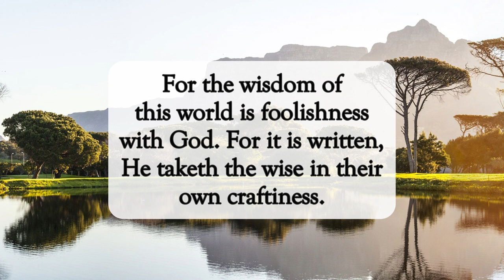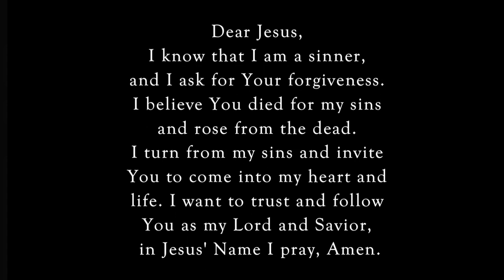Become A Fool To Be Wise😳dailyword